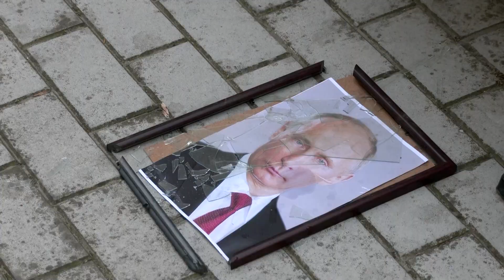Leichen mit Folterspuren in Cherson entdeckt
Die Strafverfolgungsbehörden hätten insgesamt 436 Fälle von Kriegsverbrechen während der russischen Besatzung aufgedeckt. Elf Haftorte seien gefunden worden, darunter vier, in denen gefoltert worden sei.